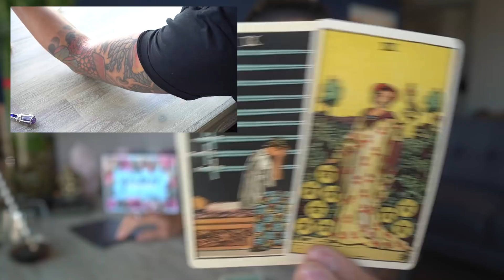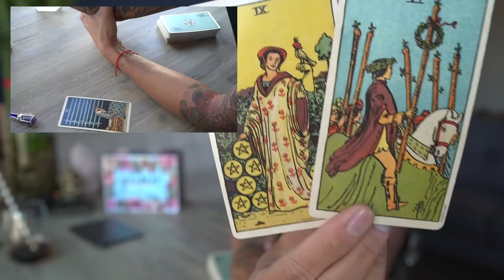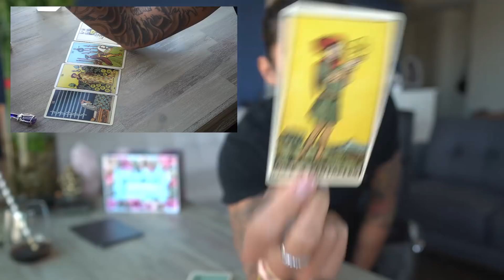TAURUS - “IS TO LATE SOMEONE IS REGRETTING IT” NOV 5-6 DAILY TAROT READING